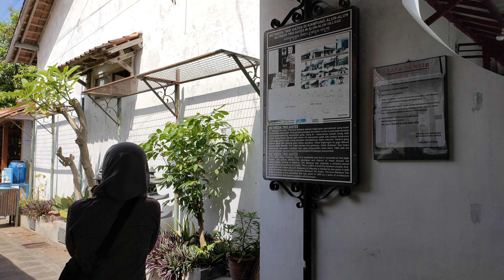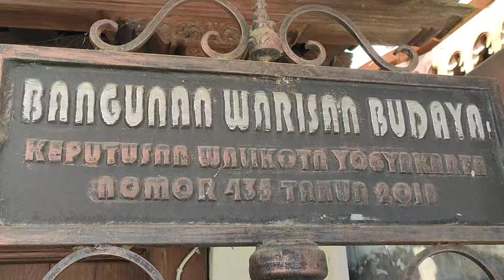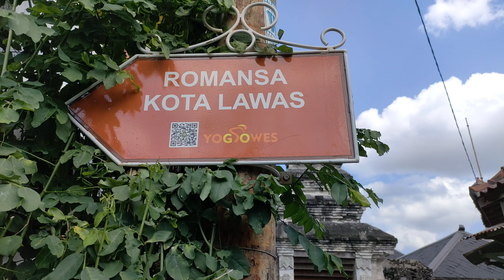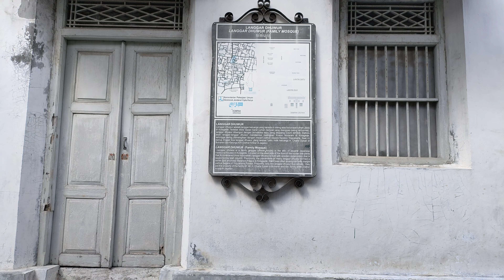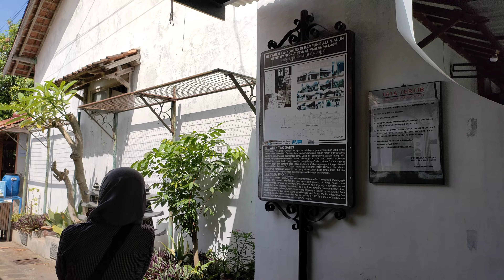wisata :Kampung Wisata Purbayan Kota Gede, Between Two Gates, Situs Keraton Mataram, Langgar Dhuwur